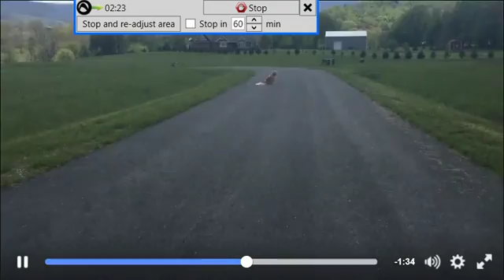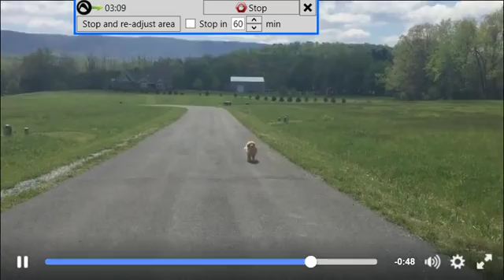Beyond Sit And Stay off leash training - Golden Retriever - Maddie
Beyond Sit And Stay Professional Dog Training